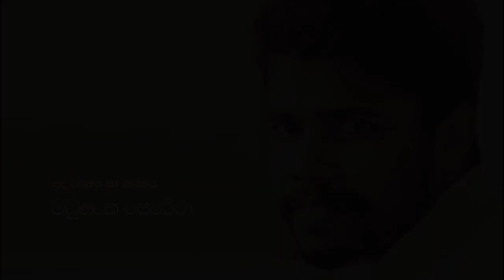Sasara manga සසර මඟ New Song by Madushanka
"Librarians talent show online" is designed to explore hidden talents of library professionals in Sri Lanka.

ශ්‍රී ලංකාවේ පුස්තකාල වෘත්තිකයන්ගේ සැඟවුණු කුසලතා ගවේෂණය කිරීම සඳහා “පුස්තකාල කුසලතා ඔන්ලයින් ප්‍රදර්ශනය” නිර්මාණය කර ඇත.

Today we present "Madusanka Perera" who made his first Song. This new song is about Buddhist philosophy with calm and meaningful genre.

ඔහුගේ පළමු ගීතය නිර්මානය කල මදුසන්ක පෙරේරා අද අපි ඉදිරිපත් කරමු. මෙම නව ගීතය සන්සුන් හා අර්ථවත් ප්‍රභේදයක් සහිත බෞද්ධ දර්ශනය ගැන කියවෙන නිර්මාණයකි.